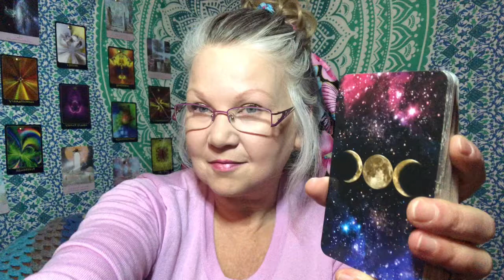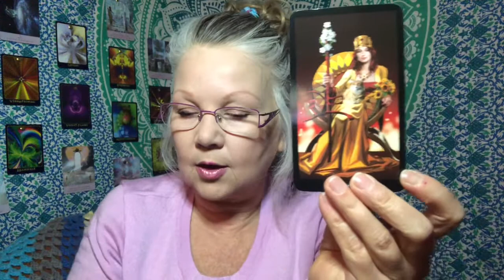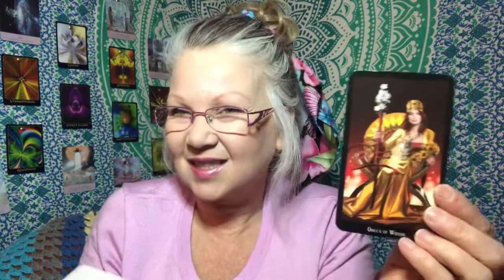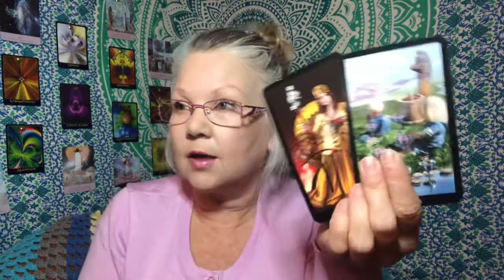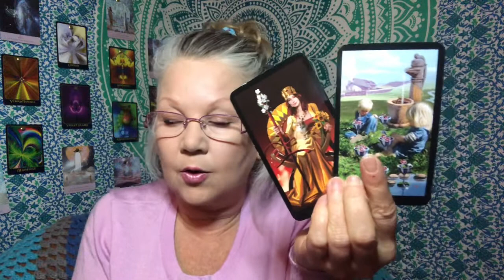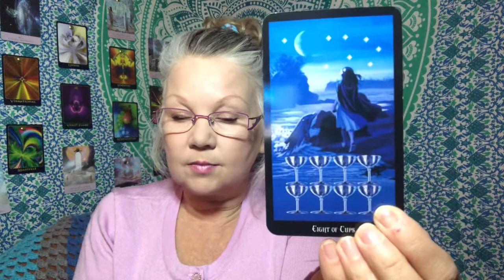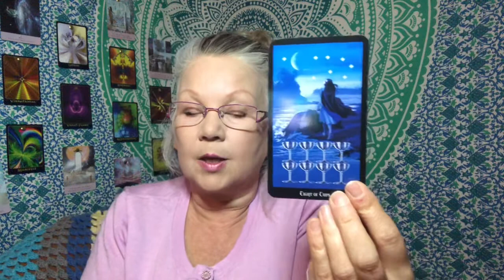DAILY TAROT READING: DEC 3 “YOU HAVE TRULY LOVED!” (All Zodiac Signs)